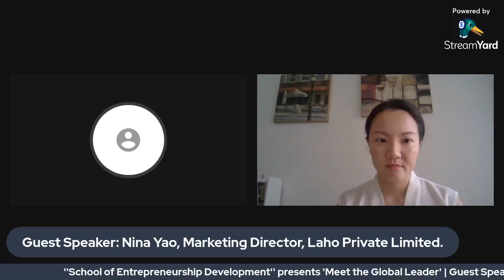Meet the Global Leader | Guest Speaker: Nin Yao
School of Entrepreneurship Development (SED) is a not-for-profit organization which has been established in 2018 with the aim to develop entrepreneurship in Bangladesh to meet the demand of time in consideration of socio-economic perspective.